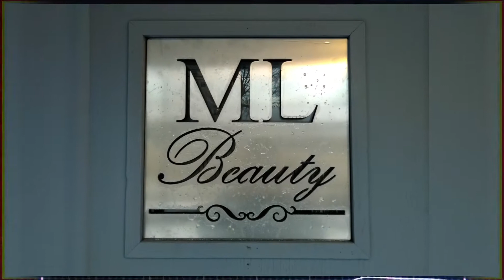Custom metal work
A short video of past custom metal work projects